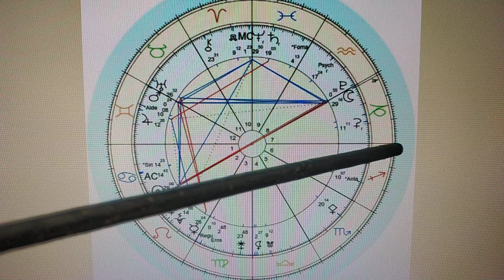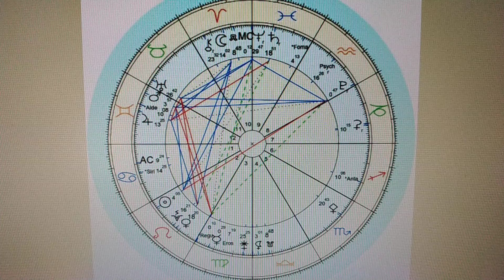Temmuz 2024 Astroloji Burç Yorumu Yengeç/Yükselen Yengeç/Cancer Monthly Horoscope for July 2024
LÜTFEN ASTROLOJİYİ HARİTALARLA TAKİP EDİN,  DOĞRU ANLAYABİLMENİN TEK YOLU BU!..

Güneş;

22 Temmuz - Güneş Aslan burcuna geçiyor

23 Temmuz - Güneş Karşıt Plüton (0° Aslan)

Ay ;

5 Temmuz - YENİAY Yengeç 14°

21 Temmuz - DOLUNAY Oğlak 29°

Merkür;

2 Temmuz - Merkür Aslan burcuna geçiyor

3 Temmuz - Merkür Karşıt Plüton (1° Aslan/Kova aksı)

25 Temmuz - Merkür Başak burcuna geçiyor

Venüs;

11 Temmuz - Venüs Aslan burcuna geçiyor

12 Temmuz - Venüs Karşıt Plüton (1° Aslan/Kova aksı)

Mars;

15 Temmuz -  Mars Uranüs Kavuşum (26° Boğa)

20 Temmuz - Mars İkizler burcuna geçiyor

Jüpiter;

25 Mayıs 2024 - 9 Haziran 2025 Jüpiter İkizlerde

Plüton;

2 Mayıs - 1 Eylül Retro Kova (2°- 0°)

Satürn;

29 Haziran - 15 Kasım Retro Balık (19°- 12°)

Uranüs;

Boğa burcunda ileri hareket

Neptün;

2 Temmuz - 7 Aralık Retro Balık (29°- 27°)

Lilith;

29 Haziran - Lilith Terazi burcuna geçiyor

Chiron;

26 Temmuz - 29 Aralık Retro Koç (23°- 19°)

KAD/GAD; 17 Temmuz 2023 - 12 Ocak 2025 Koç-Terazi aksında